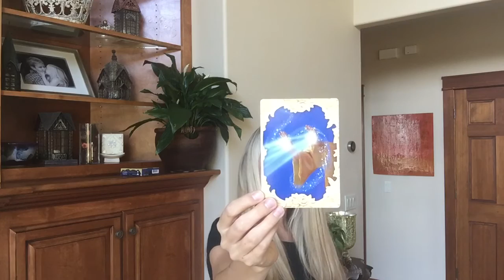Weekly Intuitive Reading for November 7 - 13, 2016 with Wendy Irene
May the energy reading for this week uplift and enlighten you with love and light.